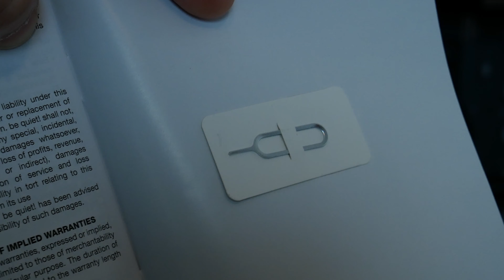Chłdzenie Bequiet silent loop 2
Hej, jak w tytule, dzisiaj chłodzenie AIO znnwgo producenta Bequiet